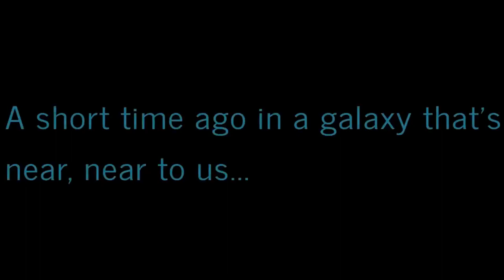Virtually Exploring Western New York: A Ride-Along Adventures! 🚦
Welcome to those that are new, and welcome back for those that have watched before. This ride along take me from home to BuffaloNY for a movie that was Oppenheimer. Good movie by the way. The the theater went back home.